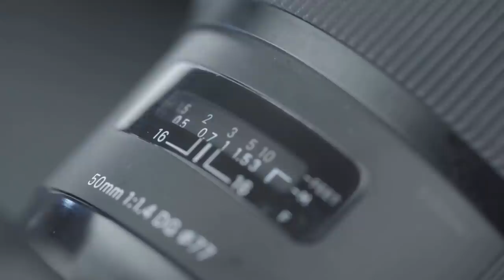Senthil Rajalakshmi Bride & groom Photoshoot making video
Senthil Rajalakshmi Tv

@Senthil Rajalakshmi Tv
DIRECTOR - Senthil Rajalakshmi
MANAGING DIRECTOR - E.Bagapriyan